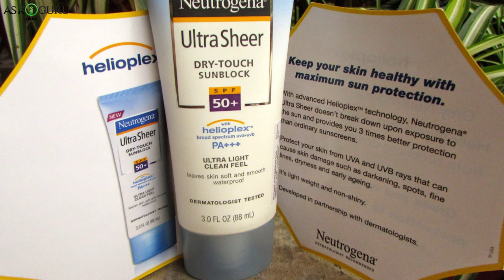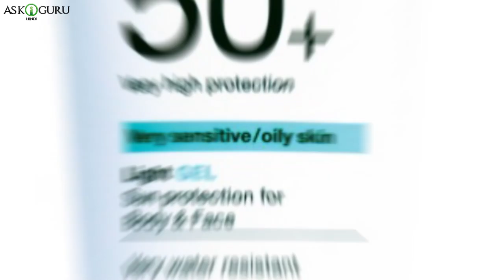LIST OF SUNSCREEN FOR OILY SKIN- OILY SKIN SUNSCREEN LOTION- BEST SUNSCREENS FOR OILY SKIN IN INDIA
LIST OF SUNSCREEN FOR OILY SKIN- OILY SKIN SUNSCREEN LOTION- BEST SUNSCREENS FOR OILY SKIN IN INDIA - ASKIGURU

क्या आपको मालूम है कितना मुश्किल होताहै, इघ्तवेिघत, आयिल-फ्री, नों-कॉमेडोगेनिक, नों-स्टिकी, स्वेट-प्रूफ, और ब्रॉड-स्पेक्ट्रम सनस्क्रीन मिलना? ऐसे सनस्क्रीन ढूँढना इंडिया मह बिल्कुल एक यूनिकॉर्न ढूँढ ना जैसा होता है. और यह और डिफिकल्ट होता  आयिली-स्किंड पीपल जो ट्रॉपिकल रीजन मह रहते है. क्यू की वाहा पे जलते हुए सुन रेस से बच्चने का नो चान्स, ईस्सईलिए सुन प्रोटेक्षन क्रीम्स हेवेन होते है, मतलब चाहे कितना भी फेस ग्रीसी क्यूना होज़ायसूंसक्रीन लगाना ज़रूरी होता है. फॉर्चुनेट्ली आज-कल बोहोट सारे ब्रॅंड्स मुल्टीपलसुंसक्रीन बनरहे है, .-स्किन संकीम से लेकर आयिली-. . ..
तो आज का . . . है, . . . .-.